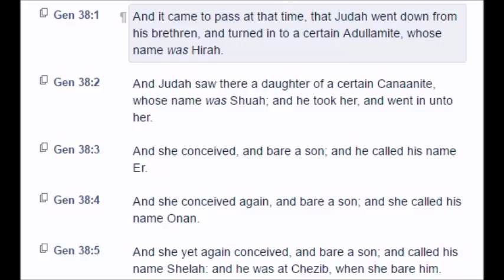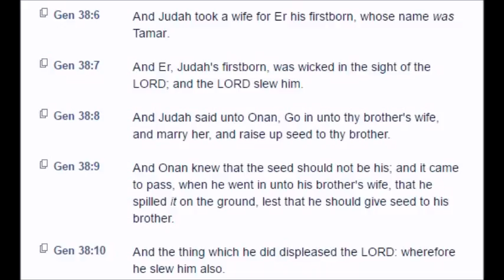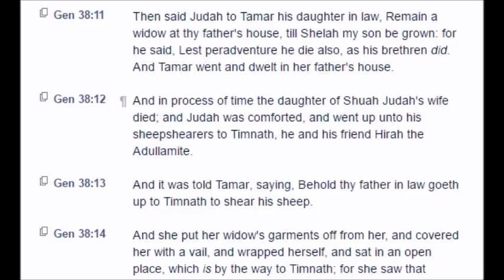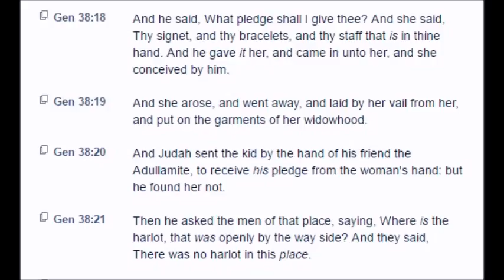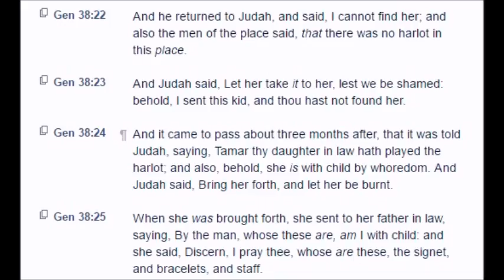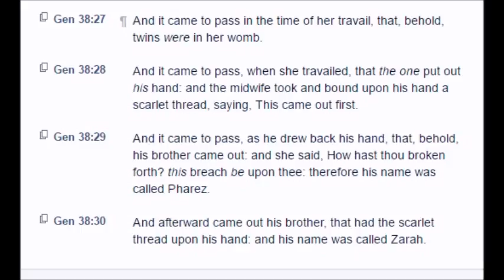Genesis: Chapter 38 (KJV)